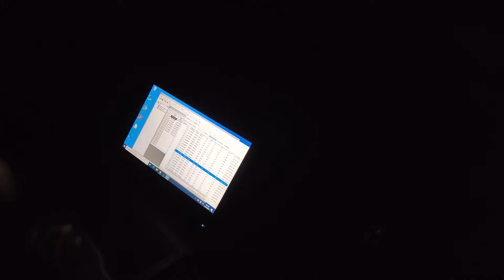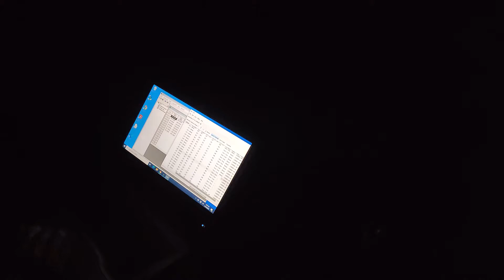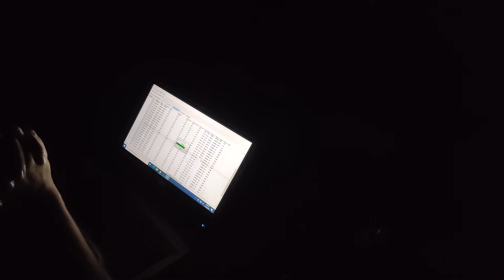Rivitis RT97s GMRS repeater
I setup and review on the bench of the Rivitis RT97s repeater, antenna, Baofeng uv-5x (uv-5g). These all perform amazing for the price point. The repeater is currently installed and running over 3 weeks without an issue.

check out    mygmrs.com       they are not sponsoring this, they were just extremely responsive and helpful.

If there is anything you'd like more in detail let me know and I can cover it.

Be sure to check out our Class 11 VW Bug build over at JandJClass11

Parts used and where I got them with my own money

Baofeng uv-5x (2 pack)

Antenna for repeater HYS 350-500Mhz Mobile Radio 100Watt Antenna

Coax Cable

SureCom SWR /Power Meter

50 watt Dummy Load